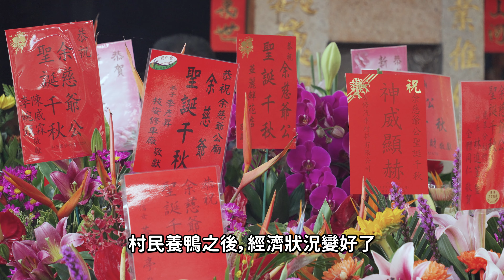上百棚布袋戲，同時上演的奇觀! 余慈爺公聖誕｜台灣真奇廟 EP14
露天小劇場IG